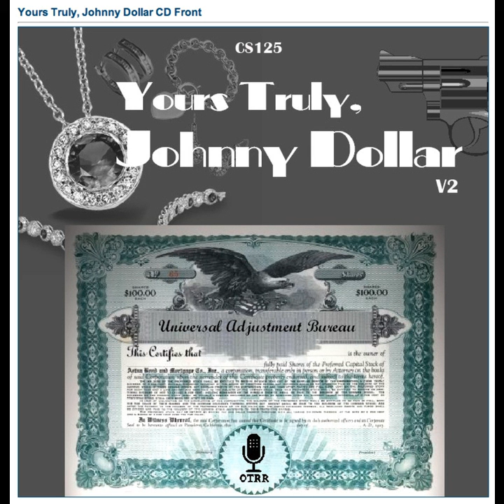Yours Truly, Johnny Dollar - 551013 239 The Molly K Matter - Ep 4